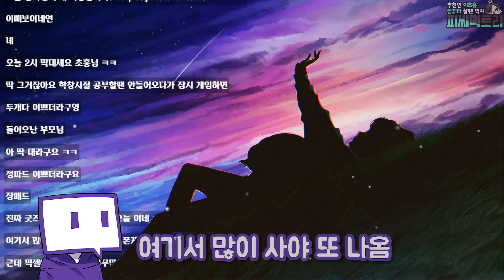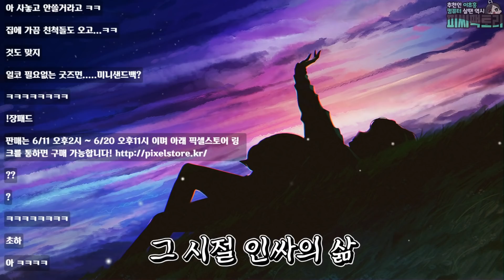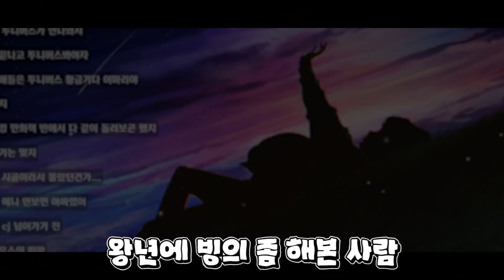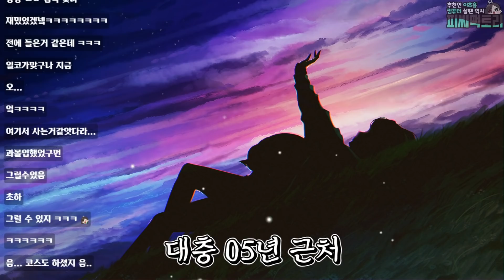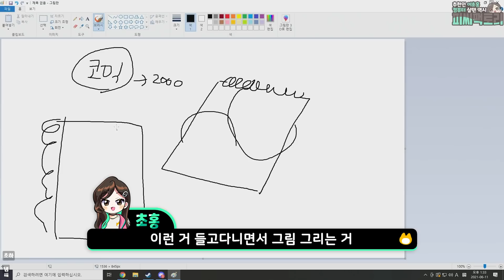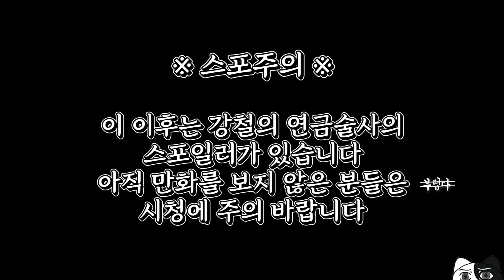이제까지 숨겨와서 죄송합니다..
방송 날짜 : 21.06.11 / 편집 : 메로나